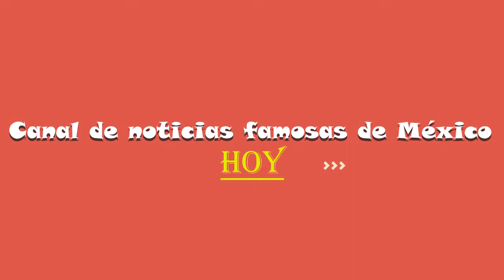NOTICIAS DE VENEZUELA HOY, Juan Guaidó mantiene una reunión con Caricom y las naciones caribeñas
Juan Guaidó#HP Noticias